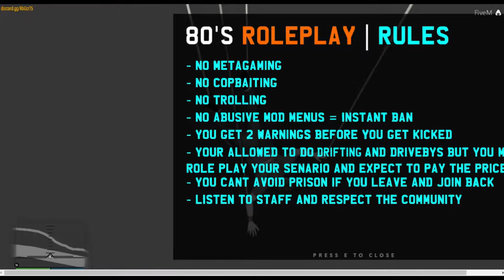Testing The Damage of The Robin Reliant [80s RP]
FiveM: California 80s Roleplay [BETA] - Custom Cars - Active Admins - STAFF Needed

Server Direct Connect Info:
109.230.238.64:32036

Sooo... does anyone like the 80s and role playing, if your answer is YES!! Then I got the server for you, a 1 of a kind type of rp server a California 80s RolePlay server, please if you heard enough and want in, then visit the link below to view details on server and links to our discord n website...

I CO-OWN THIS SERVER
WE'RE STILL IN BETA NEARLY OUT OF BETA ADDING LAST THINGS AND ENROLLING STAFF
WE WILL NEVER BE FULLY FINISHED ALWAYS WANTING TO ADD MORE AND UPGRADE THE SERVERS SPECS AND GET IT TO 110% BUT WE'RE TESTING HOW THE PUBLIC(YOU GUYS/GIRLIES) LIKE OUR SERVER AND WANT US TO KEEP IT RUNNING LET US KNOW BY GIVING US A VOTE ON THE LINK ABOVE THE I CO-OWN THIS SERVER BIT BY HITTING NORMAL LIKE, STEAM LIKE AND FAVORITE IT

Best TRUSTED WebSites to buy CHEAP Games

WANT TO BUY OR UPGRADE A GAMING PC THEN CHECK OUT OVERCLOCKERS UK,
THEY TEST PC PARTS TO THE MAX AND ONLY SELL THE BEST ONES SO KNOW,
YOUR GETTING GOOD PARTS FOR YOUR MONEY